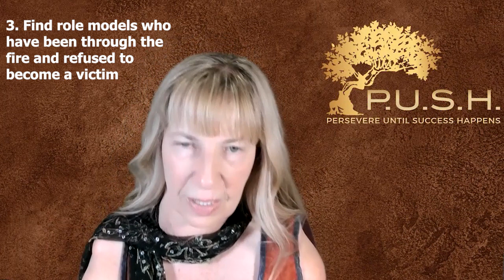The Power of P.U.S.H. combined with a Positive Mindset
In this YouTube video, viewers will meet Sabine Becker, also known as The Spirit of Perseverance. Sabine was born with very small arms due to the drug Thalidomide, which meant she had to learn to use her feet for all daily tasks. However, Sabine doesn't want anyone to feel sorry for her, as she has used her adversity as a gift for the past two decades. Sabine is now helping thousands of people to transform their adversity into meaningful opportunities.
Sabine's success lies in the fact that she learned every single lesson from the inside out, as she had to find her way through inconceivable challenges. Sabine's mission is to inspire her audience to free themselves from their limiting beliefs, so they can start focusing on their possibilities.
When Sabine is not on stage sharing her lessons, she spends time with her son and three beautiful grandchildren. Sabine's story is one of resilience, strength, and perseverance. She has shown that despite the challenges life may throw our way, we have the power to transform them into opportunities for growth and success.